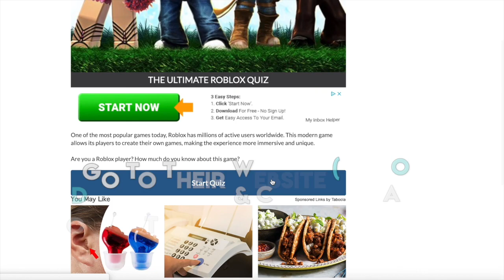BOSS INVINCIBILITY & SPEED GLITCH!!! - Build a Boat EASTER UPDATE! 🐰 ROBLOX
Hey guys! Today I show you a really cool glitch which makes you invincible when fighting against the boss, which also allows you to speed! Enjoy! :D

MERCH! 😆

(250 ROBUX - I follow you! :D)
(350 ROBUX - I also follow you! :3)
(500 ROBUX!! - I friend you! :D)
(750 ROBUX!!! I friend, follow you, and try my best to play with you! :D)

(Any amount! I follow you and friend you too! :D)

Intro/Outro

Heyo, I'm Liege North! I post cool, unique Build a Boat ROBLOX videos on epic and original glitches I find with my friends, along with some awesome creations and tutorials! 👊😎👌

I also record some videos with my amazing YouTuber friends jessetc, TheOfficial Fuzion, Illuzions Ghost and others.

ARE YA LLAMAS READY TO YEET SOME WHEAT?!?! 😆🌾🦙